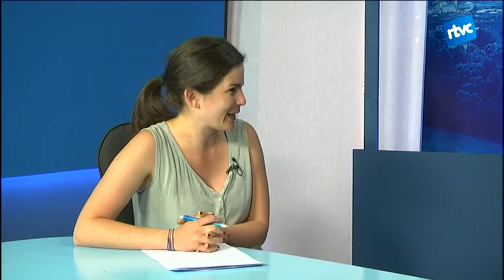Els Trabucaires de Cardedeu ens expliquen com ha anat la trobada d'aquest cap de setmana